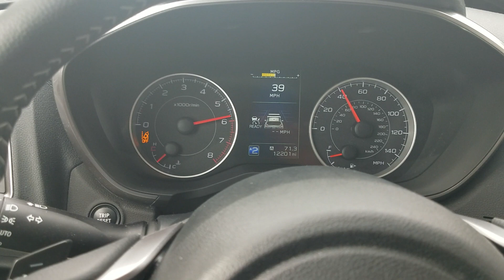2019 Subaru Ascent 0-60 with K&N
0-60 with the K&N drop in air filter in the 2019 Subaru Ascent premium subaru 2019subaruascent 0to60 k&nairfilter fast #2.4turbo